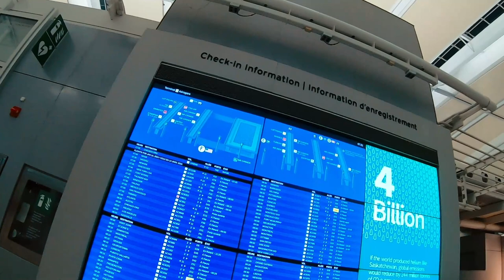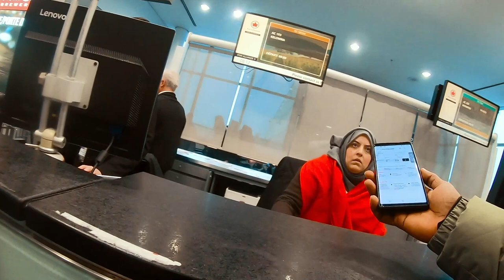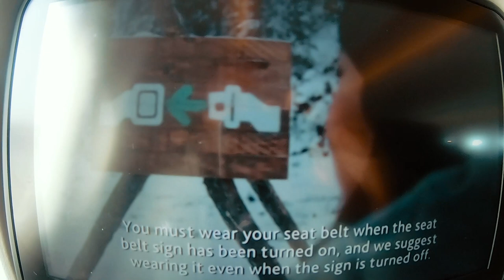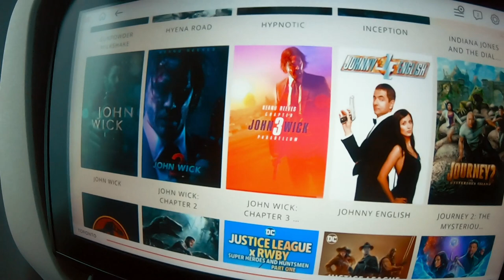Journey To Canada's OLDEST City: My Experience Exploring St. John's 🇨🇦 🍁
This video is all about my journey to the Oldest City in the whole North America.
The name is St. John's,  Newfoundland.
It's a  beautiful town with nice people.
Please always make sure you like my videos because this will help a lot with the algorithm.
You are all appreciated.